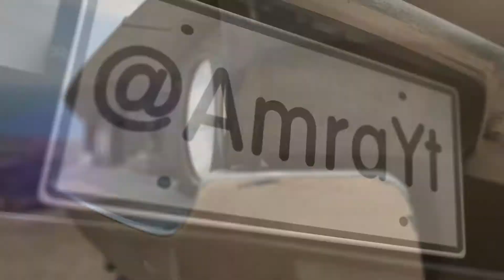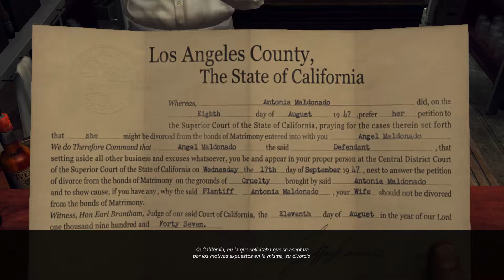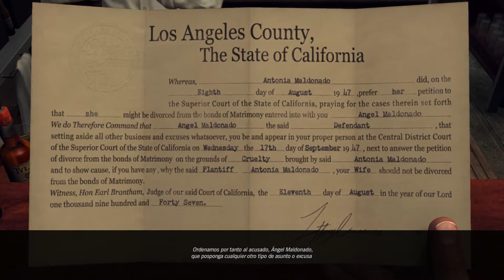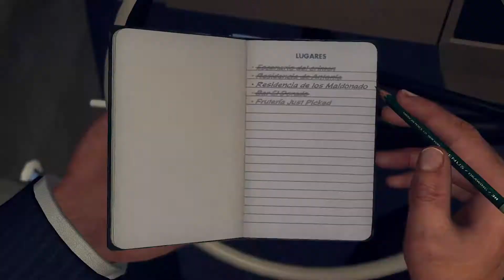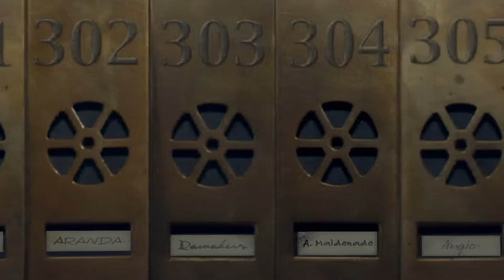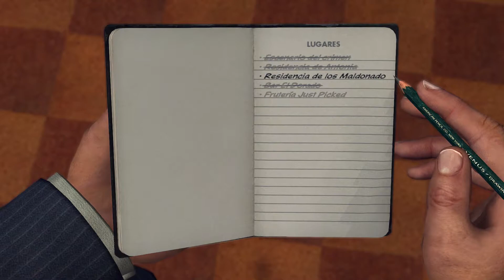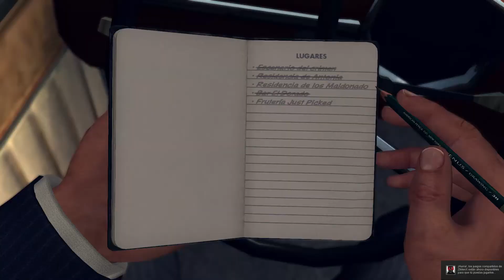L.A.Noire | #14 La Media de Seda Part.2 [HD]